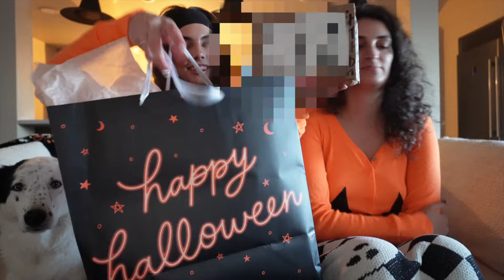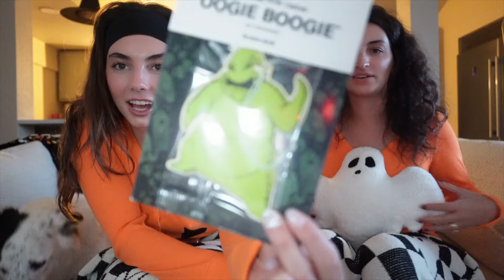Spooky Ghouls Night w Tay, Halloween gift exchange, Friday the 13th themed charcuterie & movie night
ty for watching babies!!

Socials
Amazon Storefront
Poshmark: ashleyyythomas (closed now will be back in spring 24)

Links (if not linked here check storefront linked above)
We go the pumpkin onsies from Pink victoria secret last year but they didn't have any this year to link!
They did have these cute skeleton ones though!!
Charcuterie boards - tjmaxx
Blind date with a book etsy shop!

~extra discounts/links
For FREE breakfast for life with HelloFresh, use code ASHLEYTAYLORFREE One breakfast item per box while subscription is active.
OSEA Code: ASHLEYDREAM
Sol de Janeiro spray
Dae hair cream
Orange floral reusable paper towels
Orange smiley slippers

 ~about me
Pediatric Med-Surg Nurse
age ⋆ 28